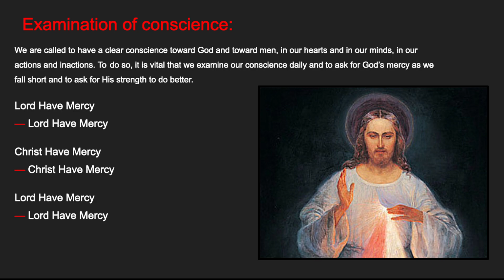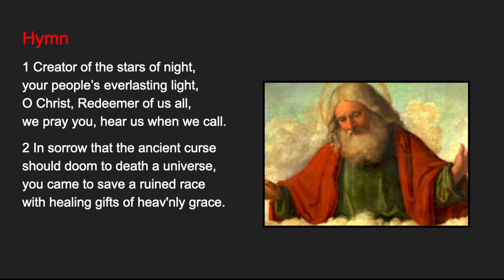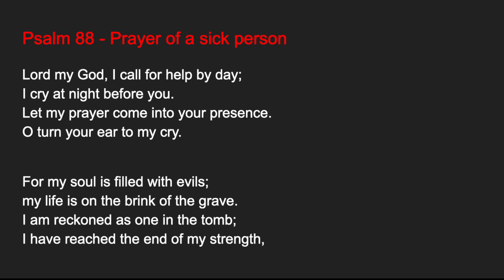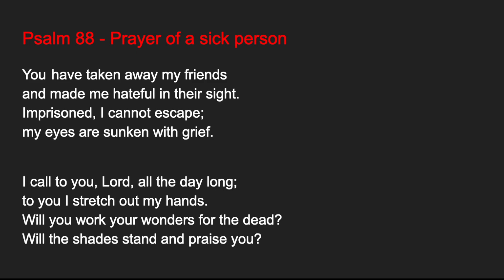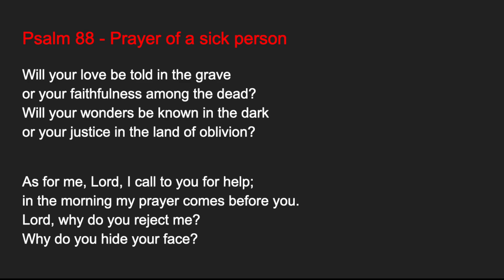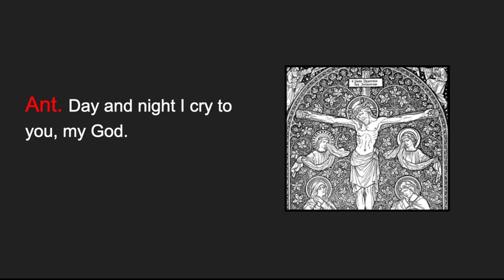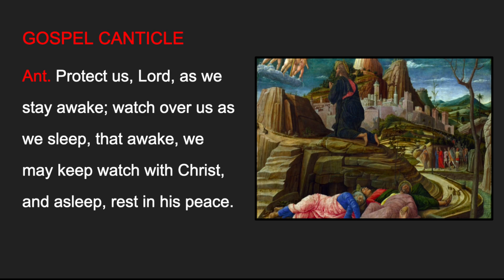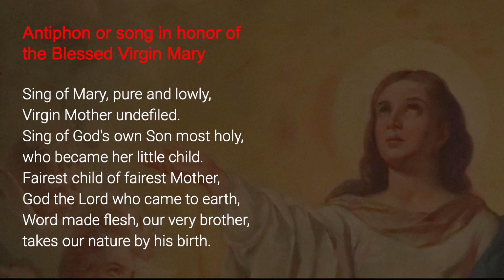2.9.24 Compline, Friday Night Prayer of the Liturgy of the Hours